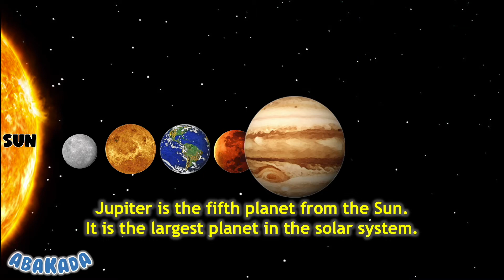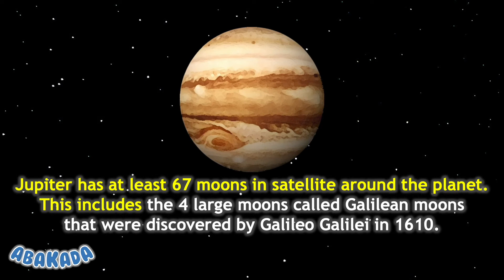Planet Jupiter | Facts About Jupiter